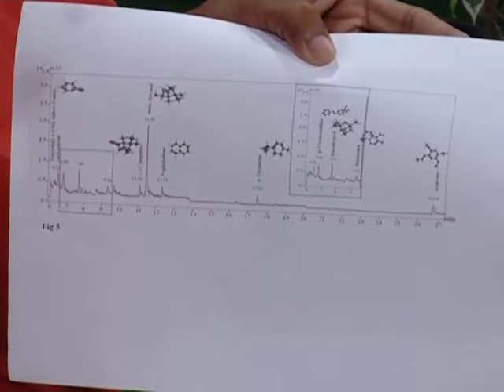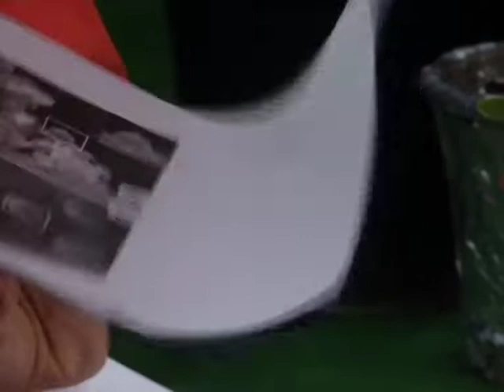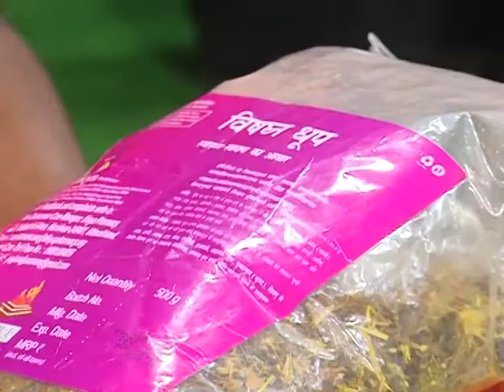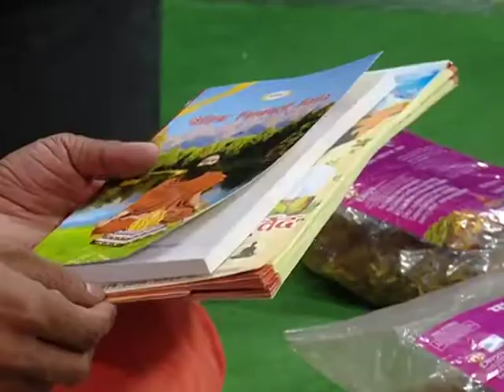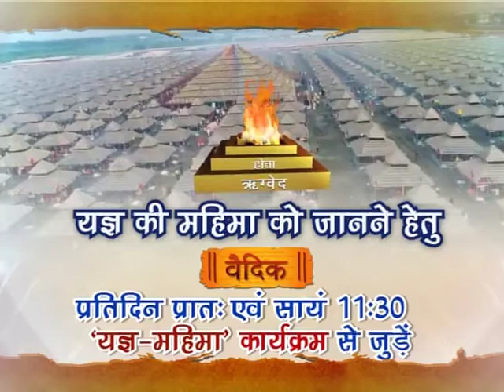यज्ञ महिमा (स्पेशल) (यज्ञ की महिमा-पर्यावरण पर विशेष गायत्री मंत्र ) || स्वामी यज्ञदेव जी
यज्ञ महिमा (स्पेशल) (यज्ञ की महिमा-पर्यावरण पर विशेष गायत्री मंत्र ) || स्वामी यज्ञदेव जी ऋषि ज्ञान परम्परा वेद, उपनिषद, दर्शन, गीता, रामायण, महाभारत आदि  ग्रंथों के गहन ज्ञान का भारत का एकमात्र आध्यात्मिक चैनल " वैदिक "  प्रमुख DTH Platform एवं  cable Network  पर उपलब्ध है |